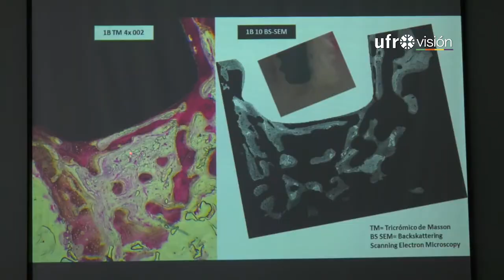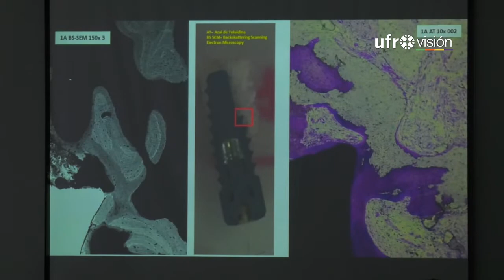UFRO lidera proyecto para solucionar enfermedades asociadas al peri implante | UFROVISIÓN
Un proyecto liderado por la Universidad de La Frontera busca generar solución a las enfermedades. Patología que día a día va en aumento y que afecta a los implantes que se injertan en personas que pierden una pieza dental. En la Ufro se realizó una jornada de trabajo donde se espera generar nuevas herramientas para mejorar esta situación.